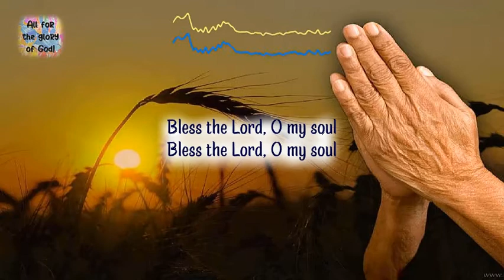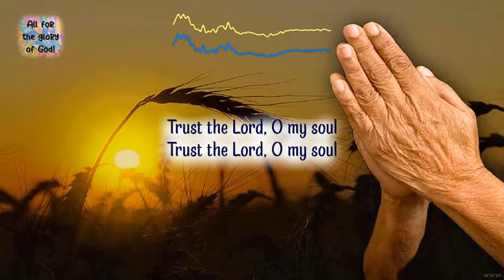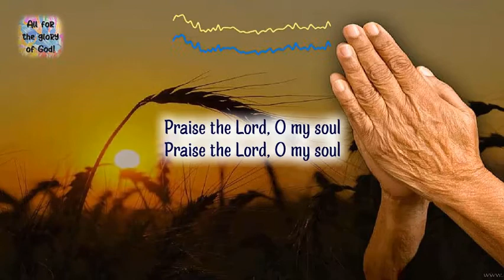Bless the Lord (El Shaddai Gospel Music Ministry) - Sa Panginoon lamang ang pinakamataas na papuri!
Psalm 103:1-2
Bless the Lord, O my soul
and let all that is within me
and do not forget all His kind deeds.